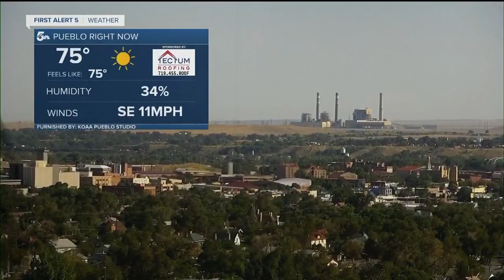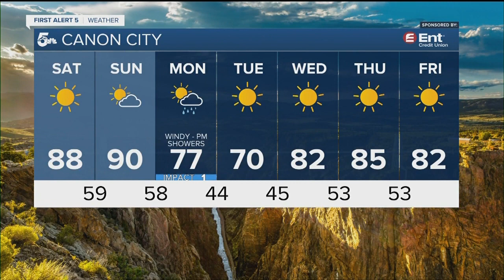Crisp and cool overnight for southern Colorado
Skies will be mostly clear tonight with crisp cool lows in the 30's and 40's. Downslope flow over the weekend will bring much warmer air with mostly sunny skies. Highs in the 80's and 90's over the lower elevations over the weekend with dry skies.